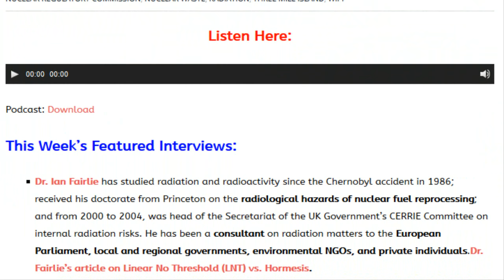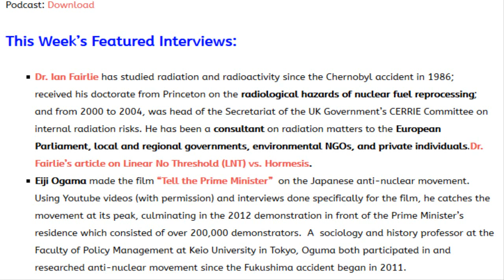Dr. Ian Fairlie on Attempted NRC Radiation Measurement Con Job (Hormesis) Nuclear Hotseat #278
This Week’s Featured Interviews:
Dr. Ian Fairlie has studied radiation and radioactivity since the Chernobyl accident in 1986; received his doctorate from Princeton on the radiological hazards of nuclear fuel reprocessing; and from 2000 to 2004, was head of the Secretariat of the UK Government’s CERRIE Committee on internal radiation risks. He has been a consultant on radiation matters to the European Parliament, local and regional governments, environmental NGOs, and private individuals.Dr. Fairlie’s article on Linear No Threshold (LNT) vs. Hormesis.
and
Eiji Ogama made the film “Tell the Prime Minister” on the Japanese anti-nuclear movement.  Using Youtube videos (with permission) and interviews done specifically for the film, he catches the movement at its peak, culminating in the 2012 demonstration in front of the Prime Minister’s residence which consisted of over 200,000 demonstrators.  A sociology and history professor at the Faculty of Policy Management at Keio University in Tokyo, Oguma both participated in and researched anti-nuclear movement since the Fukushima accident began in 2011.

Numnutz of the Week (for Nuclear Boneheadedness):
TEPCO (Tokyo Electric Power Company), which operated the demolished, radioactive, leaking mess that remains of the Fukushima Daiichi nuclear power plant, “isn’t asking for a bailout,” they just “want help to avoid bankruptcy.”  TRANSLATION:  Money money money money money money money money — endless amounts of government – meaning taxpayer – money that will never, ever be enough.   Isn’t that just like the nuclear industry?
Featured Photo: Still shot from “Tell the Prime Minister” by Eiji Ogama.